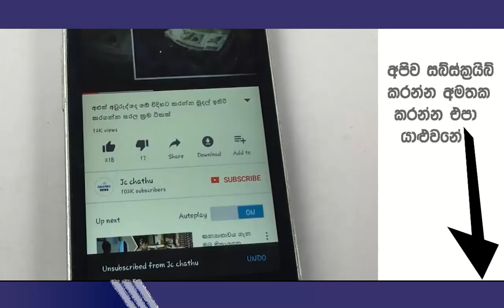Breaking Sinhala News - මේ වෙන්න යන්නේ? වසංගත වෛරසයේ නව ප්‍රභේදයත් මෙරට ආක්‍රමණය කරයි | jc chathu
( කොරෝනා breaking_news breaking news today breaking_news_sri_lanka news sri lanka news today sri lanka sinhala news sinhala news today sinhala news yesterday විශේෂ පුවත් )

Deweni Inima | Episode 981 11th January 2021
Deweni Inima | Episode 982 12th January 2021
Deweni Inima | Episode 983 13th January 2021
Deweni Inima | Episode 984 14th January 2021
Deweni Inima | Episode 985 15th January 2021

Dharani | Episode 84 08th January 2021
Dharani | Episode 86 12th January 2021